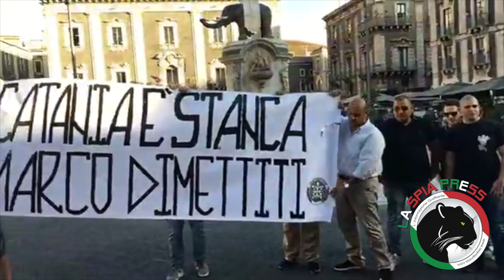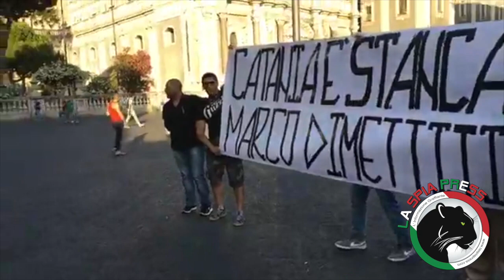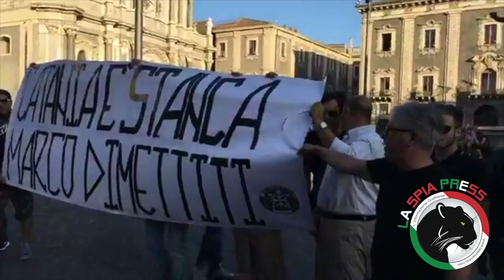CASAPOUND CATANIA CHIEDE LE DIMISSIONI DELLA MARCO